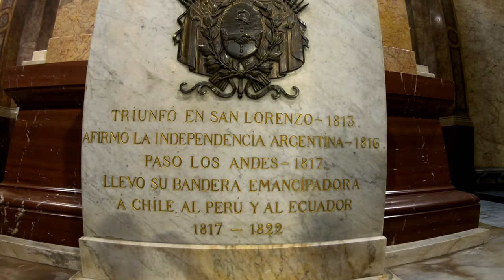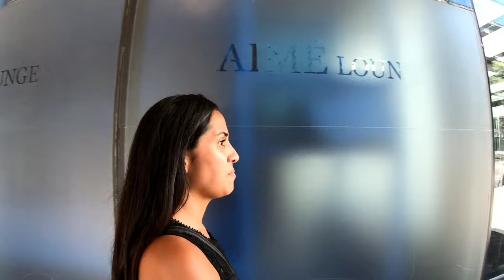Mi esposo RUMANO 🇷🇴 se enamoró de BUENOS AIRES por estos lugares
Mi esposo RUMANO se enamoro de BUENOS AIRES 😍

👉En instagram me encontras como: “una argentina en Rumania” y “donde nos despertamos hoy”.

Gracias por apoyar y ver mi contenido!